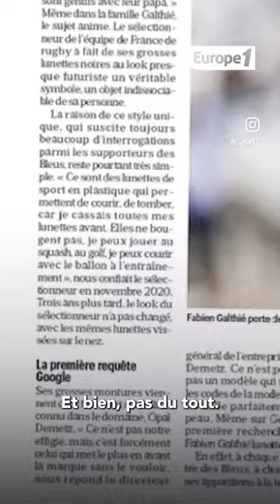Mais pourquoi Fabien Galthié porte-t-il ces énormes lunettes ?